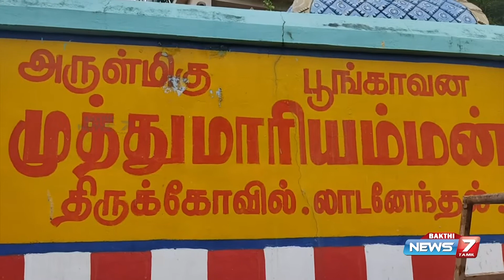திருப்புவனம் அருகே முள்படுக்கையில் நடனமாடி பக்தர்கள் அருள்வாக்கு கூறி மூதாட்டி பக்தி பரவசம்